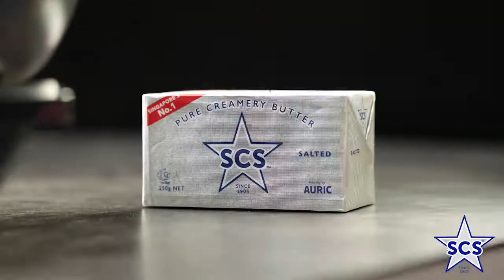Spicy Creamy Clam Spaghetti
Ingredients:
220g dried spaghetti
500g clams in shells, cleaned
1 cup whipping cream
2 tablespoons cream cheese
4 tablespoons white wine or water
5 cloves garlic, chopped
1-2 teaspoons dried chili flakes
1 cup flat leaf Italian parsley, chopped
4 tablespoons salted butter
Salt and black pepper, to season
Grated parmesan cheese, to garnish

1. Cook the spaghetti in boiling salted water until al dente, with a bite. Reserve ¼ cup of the pasta water before draining.
2. In the meantime, in a separate pan or pot with a lid over medium heat, melt the butter until lightly foaming. Stir in the chopped garlic and chilli flakes, and cook for 1 minute. Don’t let the garlic turn brown.
3. Pour in the white wine or water, and add the cream cheese. Pour in the clams and stir, then turn the heat up to high and cover. Let this cook for 4-5 minutes, until all the clams have opened up. Discard any that don’t.
4. Add the drained spaghetti, the reserved pasta water and the whipping cream to the clams and stir. Let the pasta cook in the sauce for 30 seconds, until thickened and glossy. Season to taste with salt and pepper, and stir in the chopped parsley.
5. Serve topped with parmesan cheese.